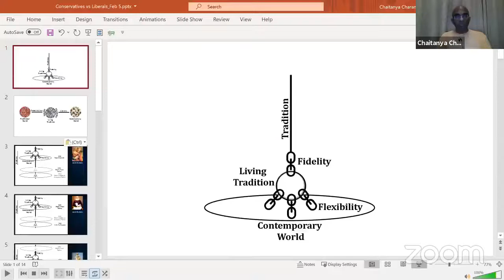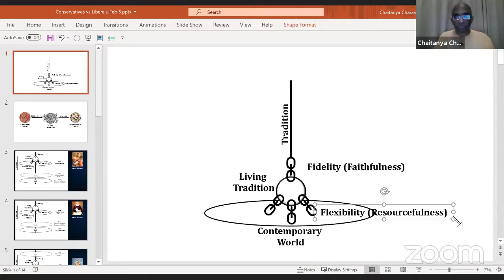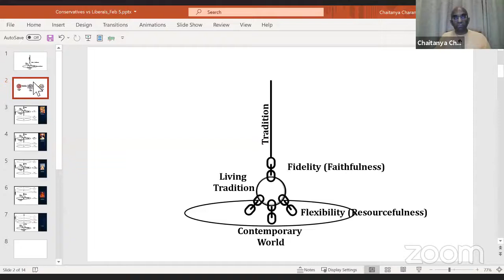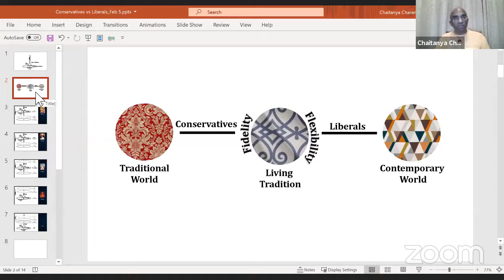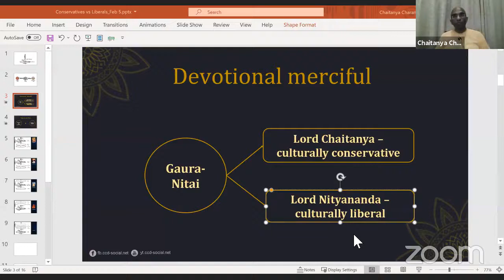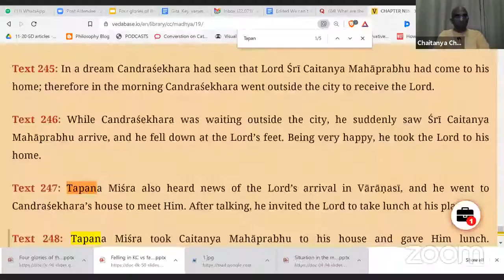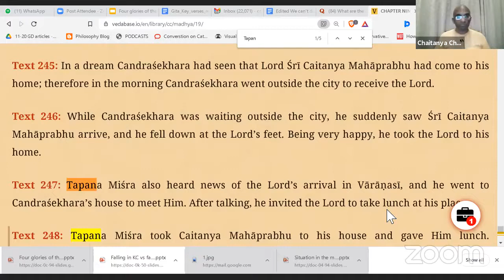How Lord Nityananda Complements Lord Chaitanya Part 1 - Nityananda Trayodashi talk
Connection is lost from 30:24 to 32:20
The Conservative-Liberal Harmony at the heart of our tradition.